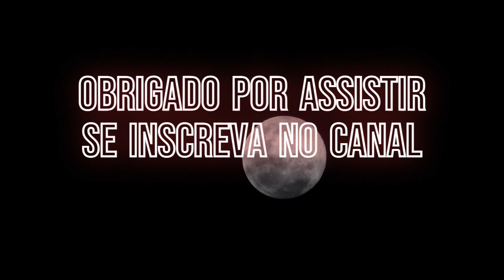Beethoven - Moonlight Sonata - tela escura - Piano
Música para leitura, estudar e se concentrar melhor, ajuda no foco do trabalho e nos estudos. Ajuda a diminuir a ansiedade e te prepara para um estado de concentração, ótimo para momento de estudos, leitura e meditação.
A música é uma das poucas coisas que consegue ativar os dois lados do cérebro ao mesmo tempo. Com isso, traz uma série de benefícios como o combate à degeneração da memória e, em diversos casos, até o aumento da capacidade de guardar fatos.
►Ajude-nos a Chegar aos 1000 Inscritos, POR FAVOR!!!